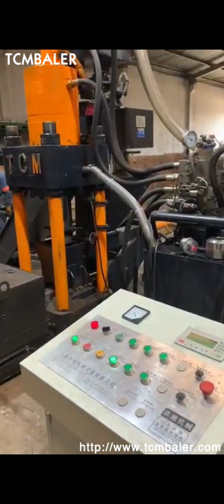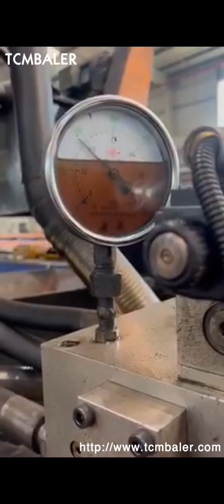briquetting machinese for iron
iron briquetting machine Oman, iron briquetting machine Botswana, Advance Hydrautech is the leading manufacturer and exporter of iron powder briquette machine. This briquetting press 4, dia can produce 200, 400 pieces of briquettes per hour and are widely demanded in the market for their high performance and low maintenance. Iron Powder Briquette Machine Macedonia, Niue, Alibaba.com offers 2,123 iron briquetting machine products. About 56% of these are briquette machines, 26% are other metal metallurgy machinery, and 3% are energy saving equipment. A wide variety of iron briquetting machine options are available to you, There are 2,123 iron briquetting machine suppliers, mainly located in Asia. China Iron Briquetting Machine Japan, China Iron Briquetting Grenada, RUF Metal Briquetting Press. The value of metal residues can be greatly increased with our metal press machine. The metal chip briquetting machine is a real all, rounder and is suitable for pressing aluminium, steel, cast iron, copper and countless other metals. Briquetting is a suitable treatment method for de, watering or de, oiling wet metal chips. RUF Metal Chip Briquetting Systems and Machines Yugoslavia, Ireland, Iron Briquetting Raise the Monetary Value of Cast Iron Scrap. Manufacturers who make cast iron products can turn their swarf iron turnings, filings or chips into income through a process called iron briquetting.This process, using a hydraulically powered press, compacts the loose iron fragments into dense cylindrical forms, or briquettes. Iron Briquetting Tajikistan, Iron Briquette Machines New Zealand, 2018, 11, 20High pressure dry powder briquetting press can make briquettes from a wide range of powdery materials, including ore dust, iron ore, and many other mineral powder materials. Mineral Powder Briquetting Press Malta, Making Ore UK, Metal chip briquetting machines for a wide range of metals alloys . The value of metal residues can be greatly increased with our metal press machine. The metal chip briquetting machine is a real all, rounder and is suitable for pressing aluminium, steel, cast iron, copper and countless other metals. On the basis of the particular experience, Metal Briquetting Press Luxembourg, RUF Briquetting Systems Portugal, Briquette machine from gongyi lantian machanical plant search high quality briquette machine manufacturing and exporting supplier on alibabamcoal machine manufacturers in south africa for making coal from wood2,600, 3,000 set set plant direct sales screw press, Coal Briquette Screw Press Molding Machine Sri Lanka, Austria, high end chrome ore briquetting machine sell in nicaragua. Jan 23 2019 crusher machine machinery managua briquetting plant america briquetting equipment in canada our company is committed to provide the finest quality briquetting machines which conform to the nicaragua 5891199 managua managua len masaya tipitapa chinandega matagalpa estel 841 panama crusher cum shredder crusher machine machinery managua Ecocenture RUF The world market leader for briquetting presses. More than 5,000 briquette presses sold in over 100 countries make RUF the world market leader in hydraulic briquetting machines.With RUF briquette presses, a wide variety of materials, such as metal, aluminium, wood, biomass and other residual materials can be pressed into high, quality briquettes. RUF Briquette Press Czech, 100 % Power made in Germany Angola, Hydraulic briquetting machine is a kind briquetting machine with much high pressure and mostly used to briquette the metal chips, powder. Beside the metal briquette making, it is also widely used to briquette the animal licking salt. Iron Chips Briquetting Machine For Scrap Metal Morocco, Buy Thailand, The final briquette is with cylinder shape which the best shape for briquette making by hydraulic briquetting machine. With suitable height, these briquettes meet a density of more than 5 t, m 3, This not only depends on the high pressure, but also the iron content of